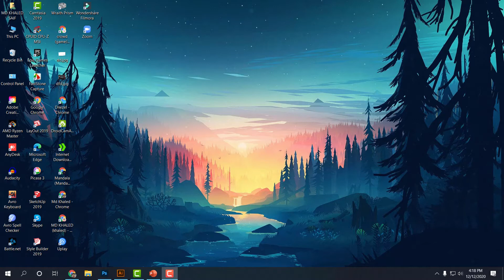Freepik Zero To Hero ( Advanced Graphic Design Course ) || Lesson 2|| Instructory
Freepik Zero To Hero ( Advanced Graphic Design Course ) 01. Design Principle 02. 6 Design Project 03. Market Place ( Freepik )